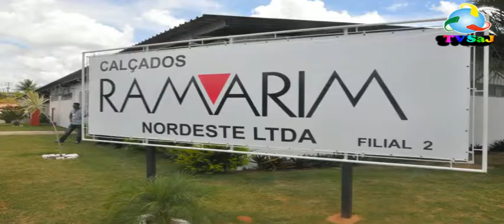Eduardo, Conceição e Sérgio, sobre Ramarim, S A Jesus, 19 03 15